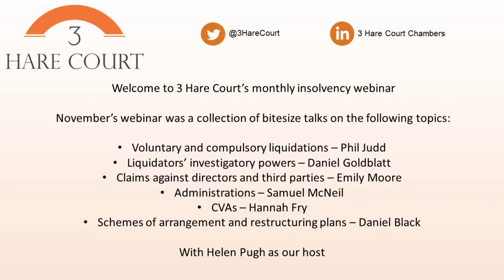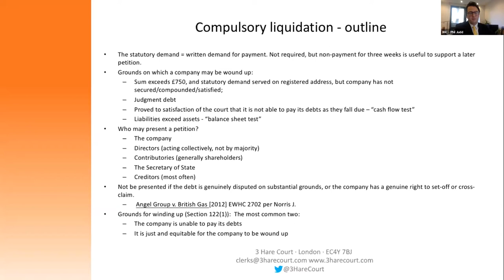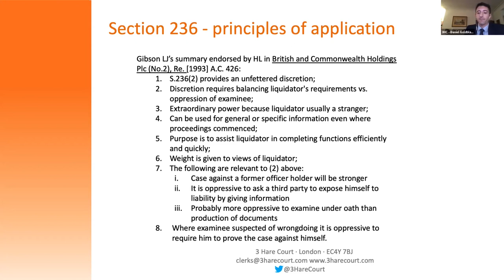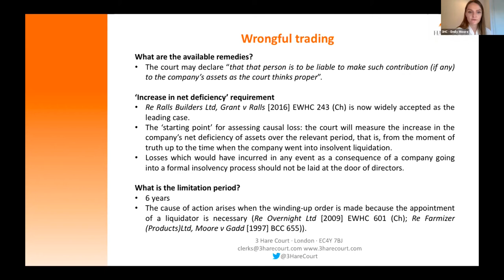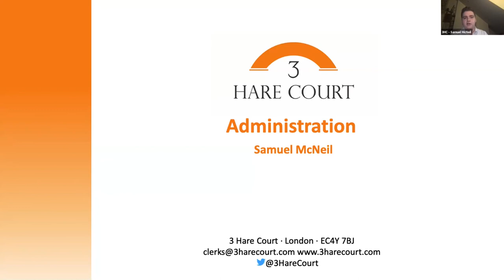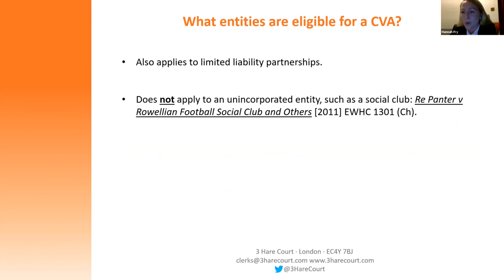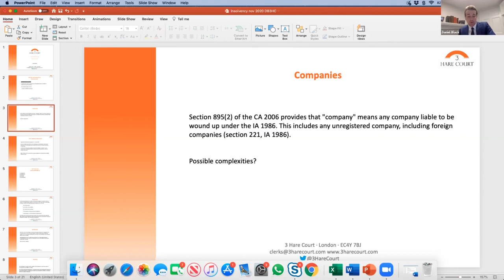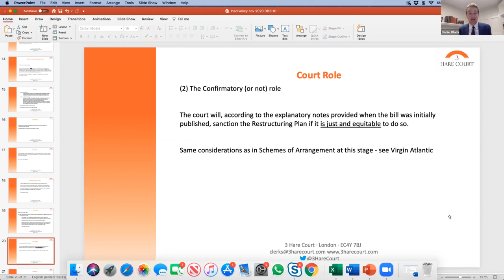3 Hare Court - November insolvency Webinar - Bitesize Talks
Our November insolvency webinar was held on the 3rd November 2020 and was a collection of bitesize talks aimed at trainees, newly qualified lawyers and others interested in understanding the basics of insolvency law.

Helen Pugh was our host for the webinar.

Our topics and speakers were:

• Voluntary and compulsory liquidations – Phil Judd – 0:02:00
• Liquidators’ investigatory powers – Daniel Goldblatt - 0:21:45
• Claims against directors and third parties – Emily Moore –0:40:12
• Administrations – Samuel McNeil – 1:05:00
• CVAs – Hannah Fry – 1:23:00
• Schemes of arrangement and restructuring plans – Daniel Black – 1:39:15